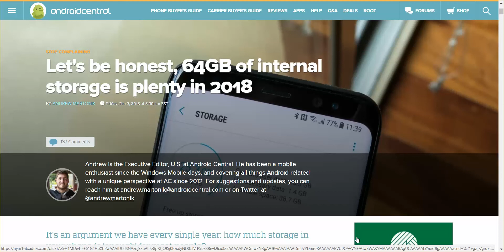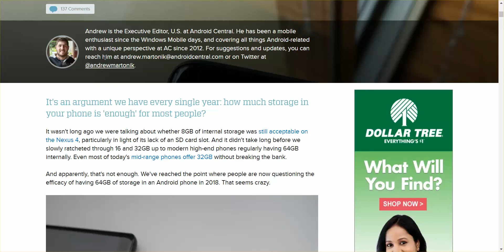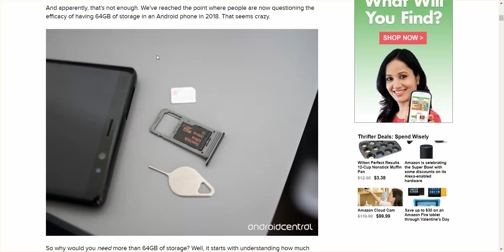64 GB of internal storage is plenty in 2018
64 GB of internal storage is plenty in 2018. Sure you can have more, but are you actually going to use it? When was the last time you watched a movie on your cellphone? How many music tracks have you never listened to since you downloaded it?